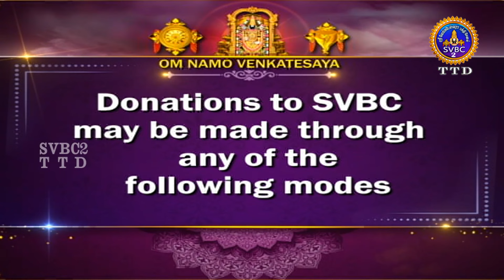Aanmeega seithigal || 09-00PM News || SVBC2 Tamil || 25-05-2024 || SVBC TTD